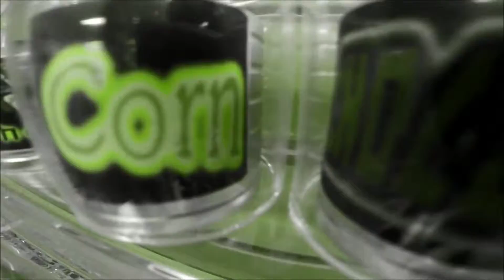Spooky stuff, juicy stuff.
It's Friday and we are gearing up for the Halloween weekend. We have tons of half off juice until the 31st. All of our spooky flavors and candy flavors are the JUICE OF THE DAY. Also, be sure to grab a piece of candy to have a chance to get a percentage off of your total!!!